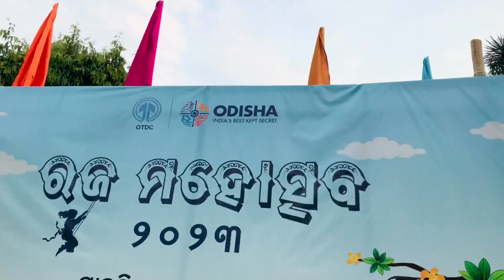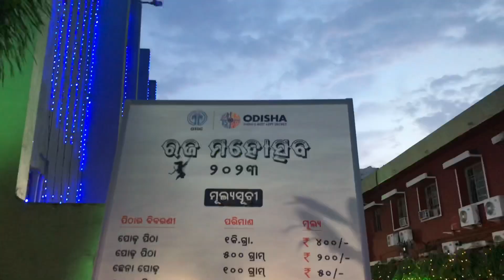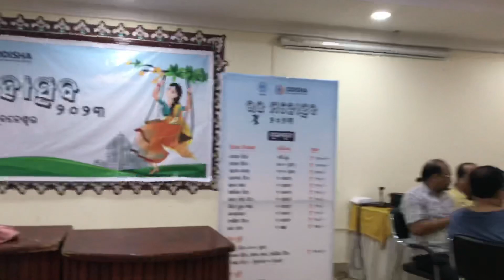ରଜ ପର୍ବ ପାଳନ // Panthanibas Bhubaneswar// OTDC // Raja celebration in Bhubaneswar // Swadha Dash